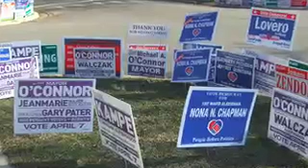election Berwyn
We head to some Berwyn polling locations to talk to voters about the issues.